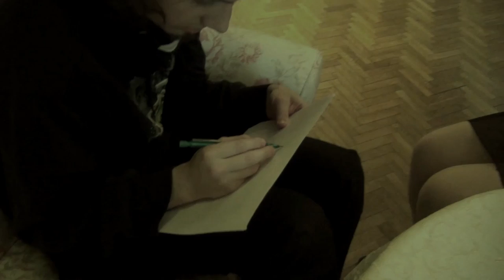Sanguis Aeternus ODC 1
Przedstawiamy pierwszy odcinek amatorskiego serialu internetowego non-profit  "Sanguis Aeternus" - inspirowanego Światem Mroku.(WoD)

Akcja serialu dzieje się w Warszawie po zmroku. Jest to świat w którym magia i wierzenia, a przede wszystkim strachy ludzi potrafią stać się realne.
Bohaterowie sami są częścią nadnaturalnego świata - są wampirami. Jednak nawet dla nieśmiertelnych władców nocy potrafi znaleźć się przeciwnik. Zwłaszcza jeśli i on już nie żyje...